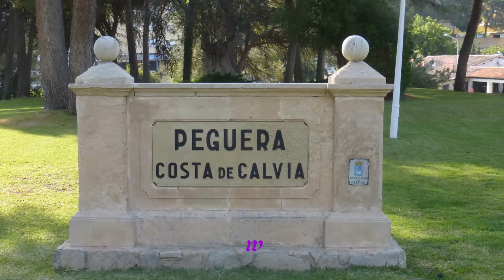461 * Der Sportler * Reisen * Hotel Beverly Playa 20.05.2018 das unruhigste u. lauteste Hotel 3. T